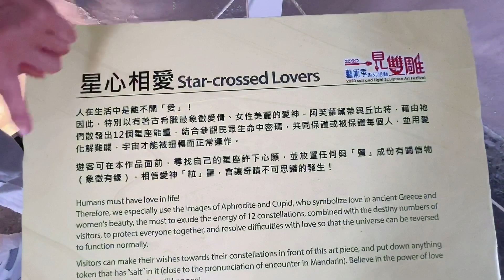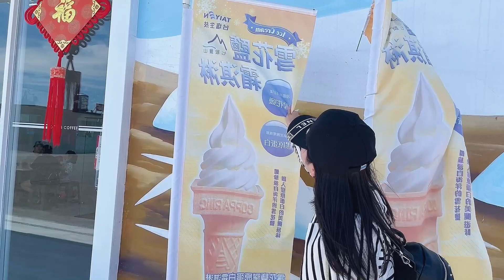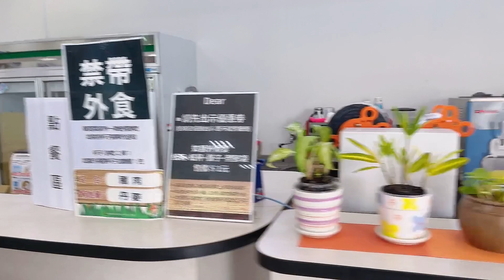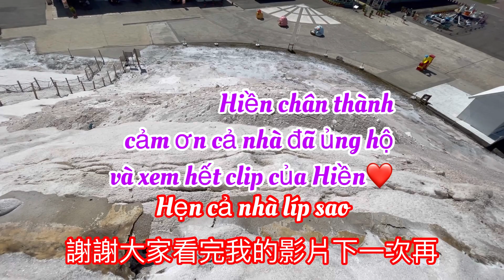khám phá Đài Loan｜những tác phẩm làm từ muối｜lần đầu ăn kem muối lạ mà ngon ｜七股鹽山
Đây là những tác phẩm làm từ muối cả nhà ơi
Ở đây là khu du lịch núi muối
Ở đây bất cứ cái gì cũng làm từ muối
rất là đẹp
còn bán cả kem muối nữa là lạ nhưng ăn rất là ngon
mặn mặn ngọt ngọt béo béo
nếu mà cả nhà có lại chỗ này chơi thì nhất định phải ăn một cây kem muối
thưởng thức món ăn đặc sản ở đây
hiền cảm ơn cả nhà rất là nhiều đã đăng ký và ủng hộ cho Hiền
這裡是七股鹽山
裡面風景不錯大家可以來這裡走一走
還可以吃鹽冰淇淋
在這裡賣冰淇淋很特別喔
謝謝大家幫我訂閱支持我
還沒訂閱的人記得幫我訂閱分享出去喔